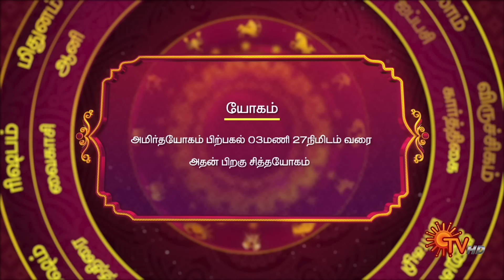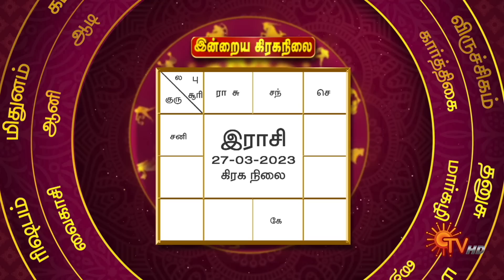இன்றைய ராசி பலன் | நல்ல காலம் பிறக்குது | 27 March 2023 | Sun TV